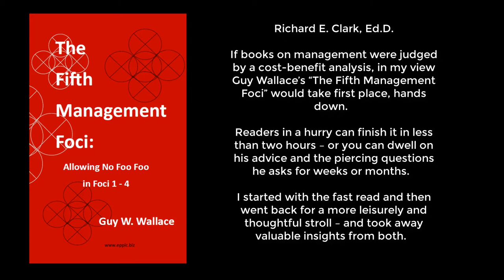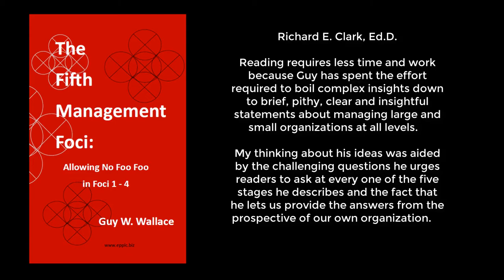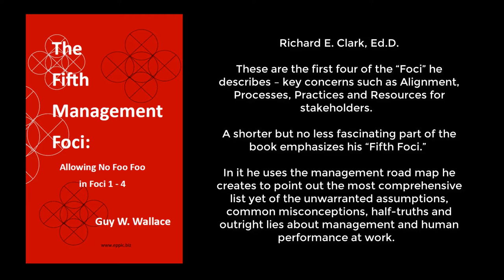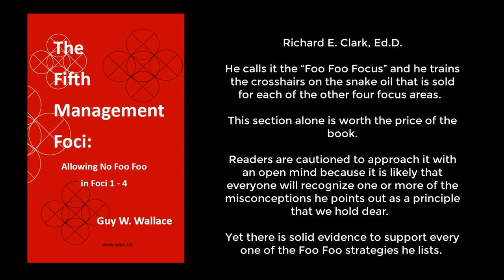5th Management Foci - Book by Guy W. Wallace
Foreword by Richard E. Dlark, Ed.D. in 2011: If books on management were judged by a cost-benefit analysis, in my view Guy Wallace’s “The Fifth Management Foci” would take first place, hands down.  Readers in a hurry can finish it in less than two hours – or you can dwell on his advice and the piercing questions he asks for weeks or months.  I started with the fast read and then went back for a more leisurely and thoughtful stroll – and took away valuable insights from both.  Reading requires less time and work because Guy has spent the effort required to boil complex insights down to brief, pithy, clear and insightful statements about managing large and small organizations at all levels.   My thinking about his ideas was aided by the challenging questions he urges readers to ask at every one of the five stages he describes and the fact that he lets us provide the answers from the prospective of our own organization.  He has also designed the book so that the chapters can be read in any order.  Most important is that he gives clear directions about what to do at every turn and level of management – but lets us decide how to apply them in our organizations.

Part of the cost-benefit proposition in this book is that it is a twofer – two books in one.  A significant chunk of the book provides a structured outline and guide to most of the issues one should consider when designing, assessing and repairing the management and performance of an organization. These are the first four of the “Foci” he describes – key concerns such as Alignment, Processes, Practices and Resources for stakeholders.  A shorter but no less fascinating part of the book emphasizes his “Fifth Foci.” In it he uses the management road map he creates to point out the most comprehensive list yet of the unwarranted assumptions, common misconceptions, half-truths and outright lies about management and human performance at work.  He calls it the “Foo Foo Focus” and he trains the crosshairs on the snake oil that is sold for each of the other four focus areas.  This section alone is worth the price of the book. Readers are cautioned to approach it with an open mind because it is likely that everyone will recognize one or more of the misconceptions he points out as a principle that we hold dear.  Yet there is solid evidence to support every one of the Foo Foo strategies he lists.

Most of the recent reviews of research on organizational management have concluded that in general, it is poorly done and in great need of workable solutions.  Guy Wallace’s Fifth Management Foci is a significant step in the right direction.

Richard E. Clark, Ed.D.